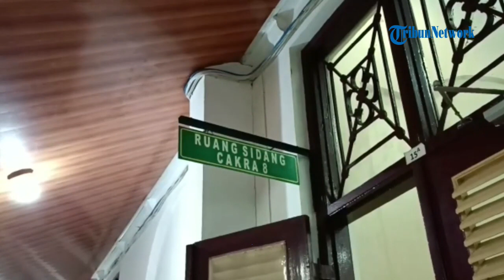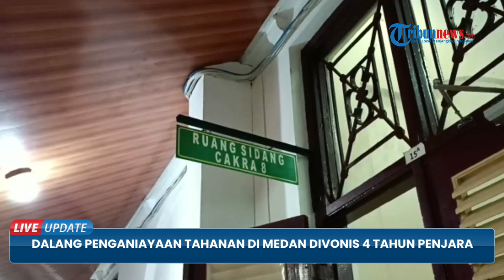Aipda Leonardo Dalang Penganiayaan Tahanan hingga Tewas di Mapolrestabes Medan Divonis 4 Tahun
TRIBUN-VIDEO.COM - Dalang penganiayaan tahanan, Aipda Leonardo Sinaga divonis 4 tahun penjara dalam sidang di PN Medan.

Putusan Mejlis Hakim menilai terdakwa terbukti bersalah melanggar pasal 170 ayat (2) Ke-3 Kitab Udang-Undang Hukum Pidana.

Aipda Leonardo terbukti bersalah melakukan tindak pidana secara bersama-sama melakukan kekerasan terhadap orang yang mengakibatkan kematian.

Selain itu, Leonardo juga dikenakan membayar biaya perkara sebesar Rp 5 ribu.(*)